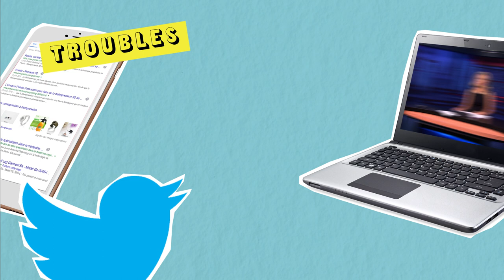Des écrans malfaisants… Vraiment ?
Télévision, ordinateur, tablette, téléphone, console de jeux… les écrans ont envahi notre quotidien. Ils sont partout… vraiment partout. En France, on compte en moyenne 6 écrans par foyer et leur consommation débute dès le plus jeune âge. Les deux tiers des enfants de moins de 2 ans regardent la télévision tous les jours. Et 10 % d’entre eux y passent plus de 2 heures par jour.  Une tendance qui s'est confirmée pendant le confinement.

Pourtant, tout le monde le sait : les écrans, à haute dose, sont mauvais pour la santé. Mais sont-ils si dangereux que ça ? Nous rendent-ils peu à peu stupides ? Et sont-ils à l’origine de nos insomnies ? Canal Détox, toujours branché, coupe court aux fausses infos.